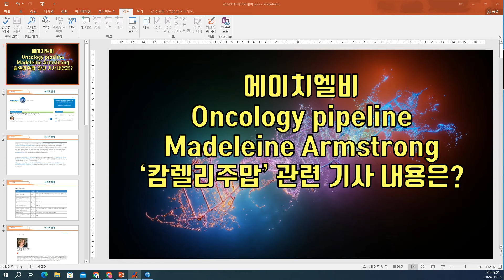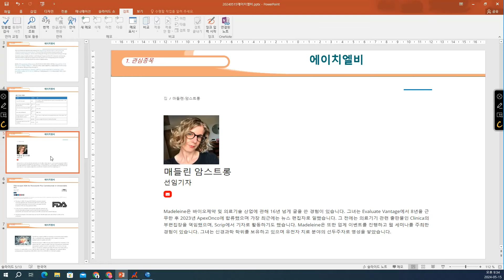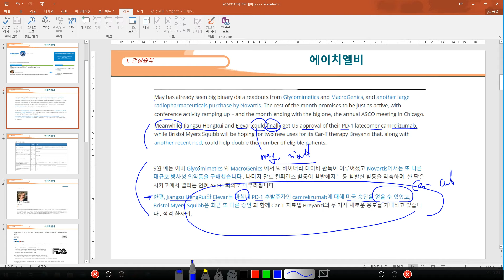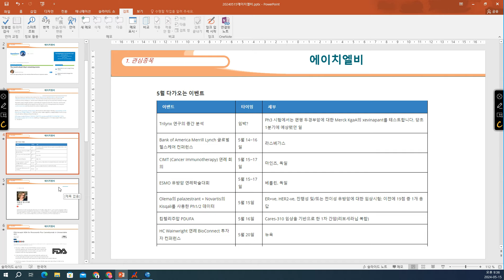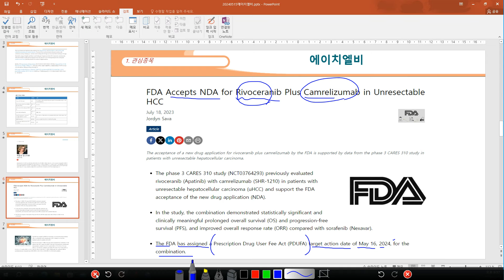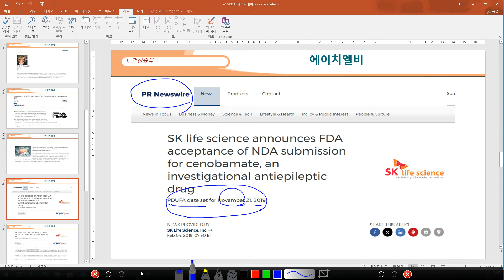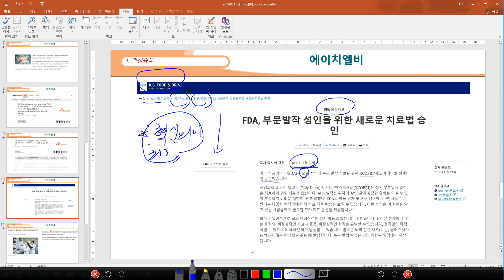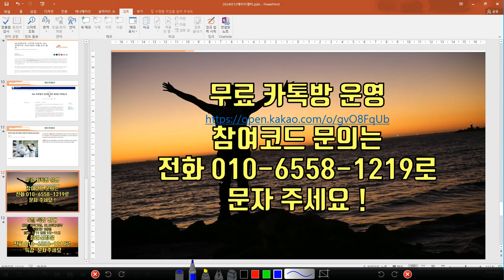[ 주식 ] 에이치엘비, Oncology pipeline, Madeleine Armstrong ‘캄렐리주맙’ 관련 기사 내용은?